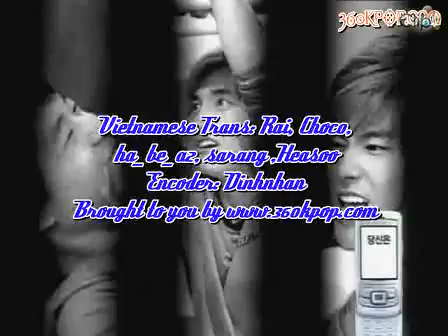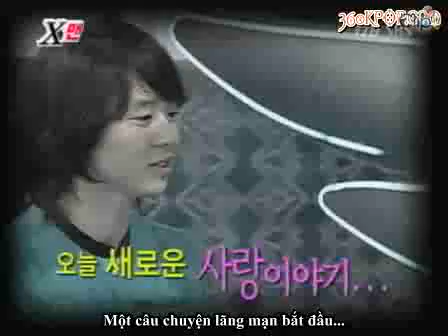Vietsub Xman Show #69 Ep 152 part 1